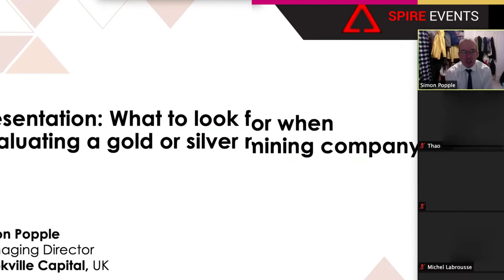Highlights from Virtual Mining Investment Asia 2020 Conference & Exhibition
Highlights from Virtual Mining Investment Asia 2020 Conference & Exhibition on 2- 4 November 2020.